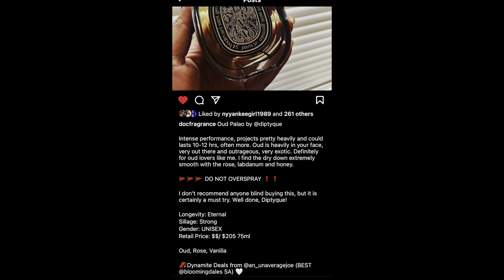DIPTYQUE OUD PALAO :MOST unDERRATED OUD?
Have you tried Diptyque Oud Palao ? Or have you tried anything from Diptyque?

SHOUT OUT/ VIDEO CREDITS
​⁠ @calisgroomroom ​⁠​​⁠ (intro credit)
TIMESTAMPS
INTRO 0:00
REVIEW STARTS 00:33
BOTTLE AND PRESENTATION 3:27
OUTRO 4:16